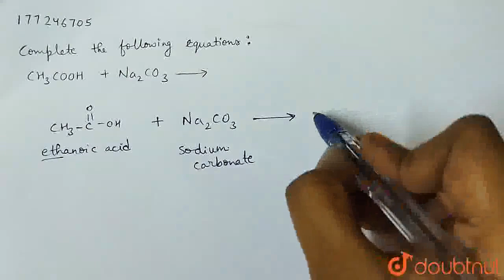Complete the following equations : CH_(3)COOH+Na_(2)CO_(3)rarr | CLASS 10 | CARBON COMPOUNDS | C...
Complete the following equations : CH_(3)COOH+Na_(2)CO_(3)rarr
Class: 10
Subject: CHEMISTRY
Chapter: CARBON COMPOUNDS
Board:IIT JEE

👉 Have Any Query? Ask Us.